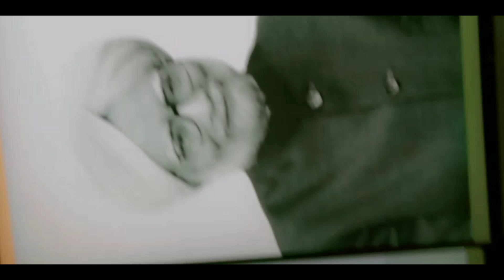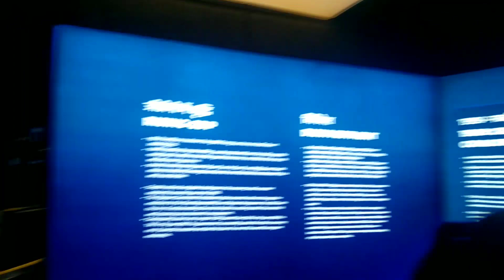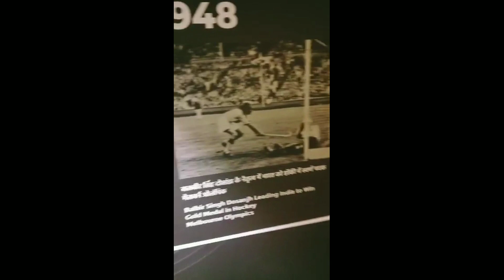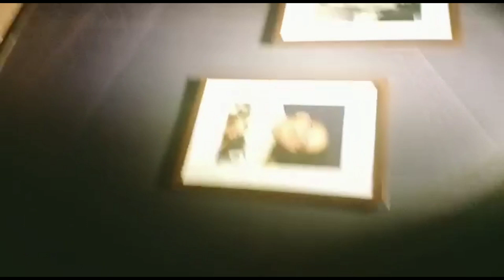Visit: PM Museum & National Zoological Park💓💕vlog